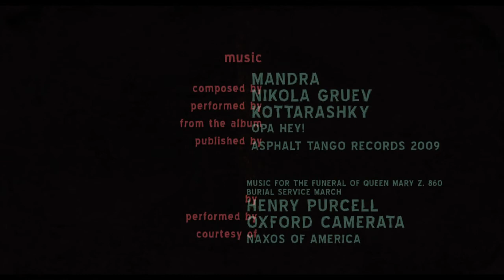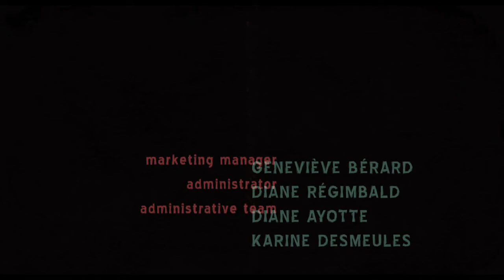Blind Vaysha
Indicado para o Oscar na categoria de melhor curta de animação!
Esse curto filme conta a história de Vaysha, uma jovem menina que nasceu com um olho verde e o outro marrom. Mas a cor não era a única coisa diferente no seu olhar. Enquanto que, seu olho esquerdo somente via o passado; seu olho direito via somente o futuro. Igual a uma terrível maldição, as visões divididas de Vaysha a impediam de viver no presente. Cegada pelo passado e atormentada pelo futuro ela permanecia presa entre duas irreconhecíveis temporalidades. Vaysha a cega, eles a chamavam. A partir desse conto metafórico sobre sabedoria intemporal e beleza, se baseando na curta história escrita por Georgi Gospodinov, o diretor Theodore Ushev nos lembra da importância de manter nossa atenção no presente.